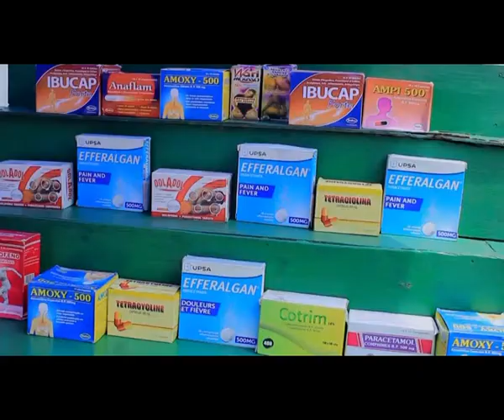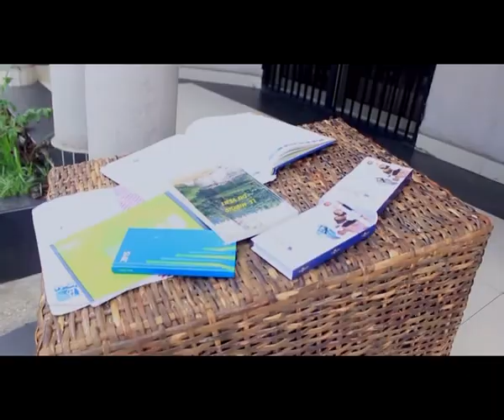🇨🇬 TSHI FUMB - Ya N'sotchi (La jalousie)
Auteur compositeur : Anicet Mangofo

Orchestre tradi-moderne Tshi Fumb'

Album : Fa Wu, Fa Ben', Fa Fof'

Sortie : Mars 2017